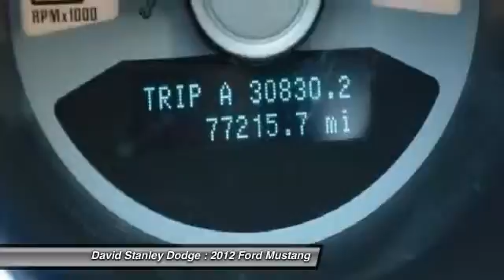2012 Ford Mustang David Stanley Dodge U237483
2012 Ford Mustang GT

Mustang GT, 2D Coupe, 5.0L V8 Ti-VCT 32V, Automatic, and Blue. Your satisfaction is our business! Come to David Stanley Chrysler Jeep Dodge! This 2012 Mustang is for Ford lovers looking the world over for that perfect car. The precision-tuned 5.0L V8 Ti-VCT 32V engine provides the very essence of performance, delivering substantial horsepower and torque.